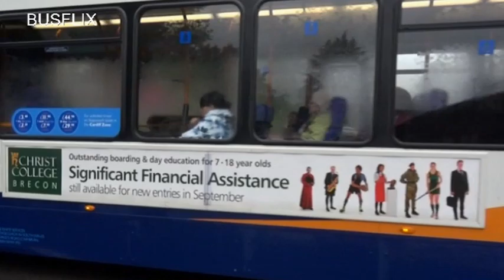Busflix 165 South Wales Valleys June 2017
Filmed in:
Abergavenny, Pontypool, Cwmbran, Blackwood,  Pontypridd, Aberdare, & Merthyr Tydfil.

Features buses from: Stagecoach, Phil Anslow, Newport Buses, Harris Coaches, NAT travel, Edwards, Globe Coaches & Johns Travel.